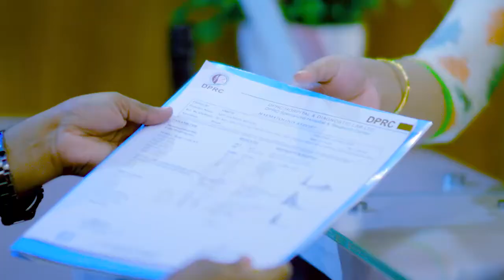কোমর, ঘাড় ও গোড়ালি ব্যথা এবং মাটিতে পা রাখতে পারেন না যারা | PLID, Back Pain, Neck Pain & Ankle Pain